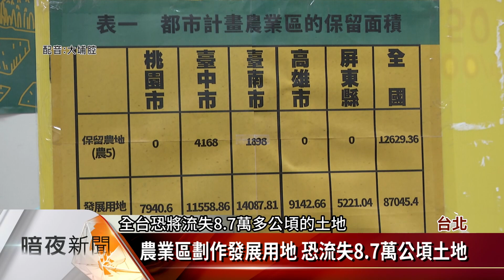國土計畫遭控萬頃農地消失 營建署:待審議【客家新聞20191114】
攸關台灣土地永續發展，跟土地利用的全國國土計畫法，去年4月行政院公布實施之後，全國18個需要公布國土計畫草案的縣市，已有16個正式公布，不過民間團體檢視卻發現，為了維持糧食自給率40%的目標，期望保留74萬到81萬公頃的農業用地，但估算後，農地卻是不足10萬公頃以上，對此營建署回應，各縣市的草案，將會再由各相關部會審議核定。